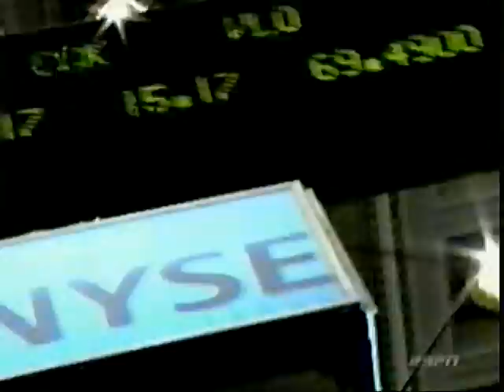ESPN SUNDAY NIGHT BASEBALL OPEN 2005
BOS vs. NYY: Jon Miller, Joe Morgan, Sam Ryan